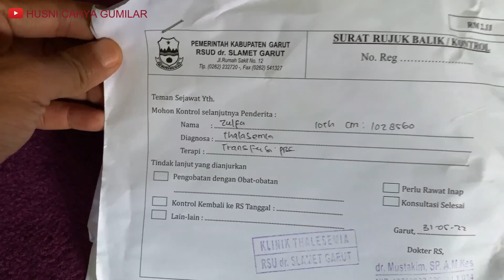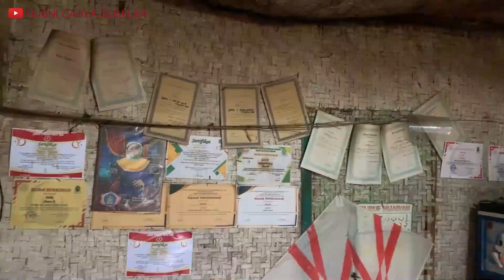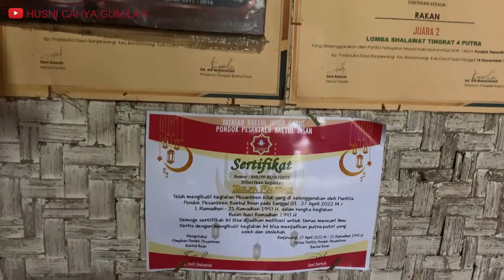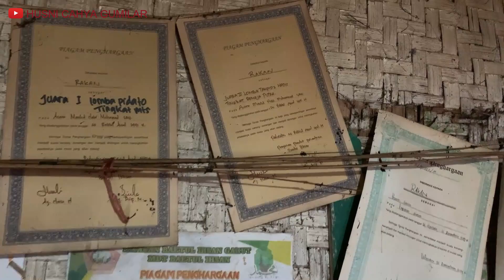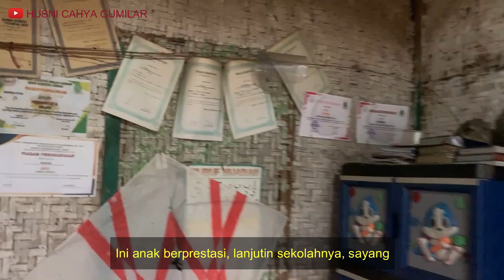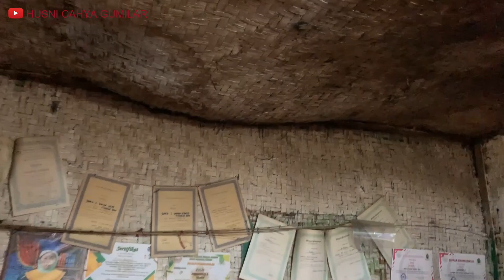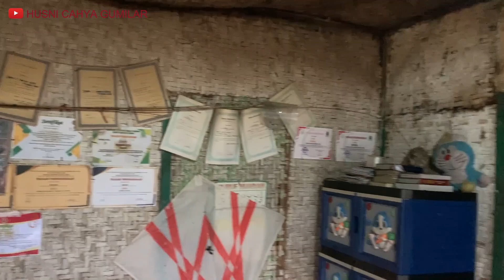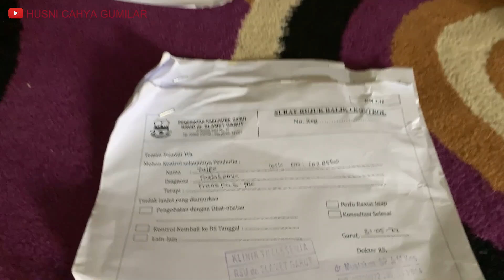Terharu!! Ibu Pedagang Sayur Keliling Ini Berjuang Demi Kesembuhan Dua Anaknya yang Sakit Talasemia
Kisah Bi Anah bikin terharu! Ibu pedagang sayur keliling ini berjuang demi kesembuhan dua anaknya yang sakit talasemia sejak 7 tahun lalu.

Seminggu dua kali, Bi Anah jualan sayur milik mertuanya. Subuh ia pergi belanja ke pasar Cikajang, lalu sayuran itu dibawa berkeliling dari kampung ke kampung. Dari Subuh sampai Asar Bi Anah mendapatkan upah bagi hasil Rp. 30.000 – 35.000.

Suaminya jualan bakso di Majalaya, Bandung. Suami Bi Anah jarang pulang, uang hasil jualan bakso di kota dikirimkan tiap minggu buat kebutuhan sehari-hari dan biaya berobat anak-anaknya.

Bi Anah memiliki tiga orang anak. Yang satu sudah meninggal dunia, yang dua masih ada namun keduanya mengidap penyakit talasemia sejak tahun 2015.

Saya tak sengaja bertemu Bi Anah di rumah Mak Oja (Neng Pebi). Saya ikuti sampai ke rumahnya di Kampung Padasuka, Desa Banjarwangi, Kecamatan Banjarwangi, Kabupaten Garut. Melihat kondisi rumahnya memang cukup memprihatinkan. Kata suami Bi Anah, “yang penting anak-anak sehat, biarin rumah tidak usah dipikirkan”.

Di rumah, Rakan dan Zulfa sudah menunggu kedatangan ibunya. Kondisi anak-anak pengidap talasemia itu tampak lemas. Rakan sudah keluar MTs 2 tahun lalu, sedangkan Zulfa masih duduk di bangku kelas 4 SD. Kedua anak ini memiliki banyak prestasi, terbukti dengan banyaknya sertifikat & piagam penghargaan di dinding rumahnya.

Donatur:
- Pak Herman Jakarta Rp. 300.000,-
- Ibu Suryani Nyong Hongkong Rp. 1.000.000,-
- Hamba Allah Cikampek Rp. 300.000,-
- Hamba Allah Banjarwangi Rp. 100.000,-
- Hamba Allah Banjarwangi Rp. 350.000,-
- Adek Andrea Karen Jakarta Rp. 200.000,-
- Ibu Iis dan Bapak Nana Arab Saudi Rp. 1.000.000,-
- Hamba Allah Kendal (Hongkong) Rp. 500.000,-
- Hamba Allah Singajaya, Garut Rp. 200.000,-
- Hamba Allah Malang Rp. 500.000,-
- Open Donasi Tiktok dari Tgl 27 - 29 April 2022 Rp. 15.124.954,- (untuk Agung Rp. 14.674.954,- untuk Heryanti Rp. 250.000 dari Mas Ramadhani Riau, untuk Siti Patimah, Dapa, dan Sumpena Rp. 200.000 dari Ibu Badriah). Rinciannya di Google Drive
- Open donasi Tgl 30 April - 3 Mei 2022 Rp. 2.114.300,- (untuk Agung Rp. 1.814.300,- untuk Siti Patimah, Dapa, dan Sumpena Rp. 300.000 dari Kang Ujang Kalimantan Utara. Semuanya sudah diserahkan kepada yang berhak menerima). Rincian donaturnya di Google Drive
- Ibu Kasiyatun Malaysia Rp. 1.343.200,- (Untuk Agung dan Keluarga Siti Patimah masing-masing Rp. 671.600,-).
- Hamba Allah Rp. 300.000,- (sembako untuk Siti Patimah, Dapa, dan Sumpena).
- Hamba Allah Singapura Rp. 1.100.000 (Untuk Dapa Rp. 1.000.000 dan Bu Enur Rp. 100.000).
- Teh Nira Bandung Rp. 300.000.
- Pak Heru Setiawan Trenggalek Rp. 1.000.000.
- Hamba Allah Singapura Rp. 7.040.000 untuk pembangunan surau dan sejumlah alat sholat. Rincian pengeluaran disertai dokumentasi video & nota pembayaran sudah dilaporkan ke donatur.
- Hamba Allah Kendal Rp. 500.000,- (Rp. 100.000 untuk Ibu Enur, Rp. 400.000 untuk Siti Patimah dan adik-adiknya). Sudah diserahkan, video belum diunggah.
- Hamba Allah di Malang Rp. 500.000.
- Hamba Allah Madura Rp. 100.000
- Hamba Allah Palembang Rp. 300.000
- Teh Elin Cianjur Rp. 500.000
- Hamba Allah Lampung Rp 150.000
- Pak Heru Setiawan Trenggalek Rp. 400.000
- Mbak Santi Trenggalek Rp. 500.000
- Pak Harianto Trenggalek Rp. 100.000
- Pak Ibtidak Trenggalek Rp. 200.000
- Hamba Allah Singapura Rp. 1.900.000
- Hamba Allah Singapura Rp. 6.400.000 (untuk 2 ekor domba/kambing qurban dan upah pemeliharaan sampai hari H). Sudah dibayarkan untuk 1 ekor. Sisanya sedang diproses.
- Teh Yeti Garut Rp. 300.000 untuk Dapa & Sumpena
- Pak Anang Rahmanuddin Tabalong Kalimantan Selatan Rp. 500.000
- Hamba Allah Rp. 300.000 (sembako untuk Alpayat)

Total Donasi s.d. tgl 16 Juni 2022 Rp. 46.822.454,- (Sudah disalurkan Rp. 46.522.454,- ke para penerima yang berhak sesuai amanat para donatur dengan bukti video sudah dipublikasikan).

Jumlah Saldo Rp. 300.000,- (tiga ratus ribu rupiah) sembako untuk Alpayat & 2 ekor domba untuk qurban.

TERIMA KASIH atas kemurahan hati Bapak/Ibu. Semoga sehat selalu, rezekinya berkah dan semakin berlimpah. Aamiin.

Sahabat di mana pun berada yang ingin berbagi rezeki dengan saudara-saudara kita yang tabah menghadapi kenyataan hidupnya yang pedih, dapat menghubungi no WA 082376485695 (Husni Cahya Gumilar) atau kitabisa

Dukung channel ini agar bisa berkembang dan membahagiakan sesama. Terima kasih.